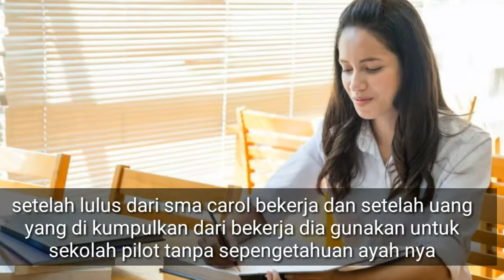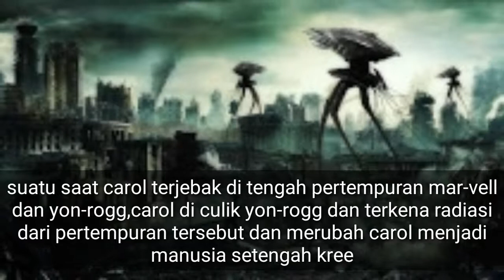captain marvel_ kisah / asal-usul captain marvel sebelum masuk tim avenger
Kisah winter soldier avenger

Captain marvel,hero yang akan hadir / muncul di avenger end game, captain marvel adalah seorang gadis dari boston yang bergabung dengan NASA setelah sekolah pilot,dalam misi luar angkasa terkena radiasi dari pertempuran dari dua bangsa kree (alien)..sehingga merubah dirinya menjadi manusia setengah kree,dan meninggal kan NASA karena tdak bsa mengontrol kekuatan nya..